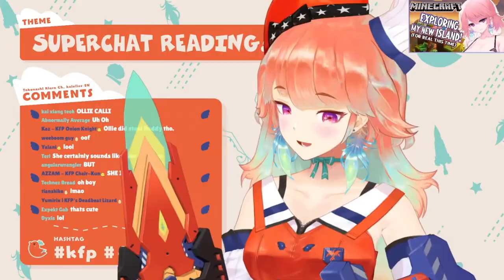Kiara is going to held an INTERVENTION for Ollie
Source:
【MINECRAFT】EXPLORING my island for real now!